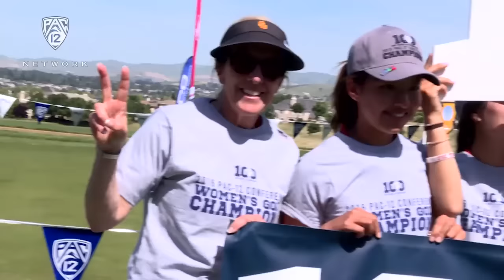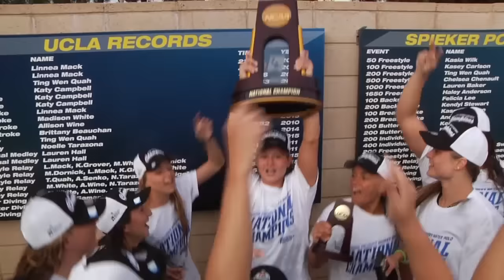2015-2016 Year In Troy